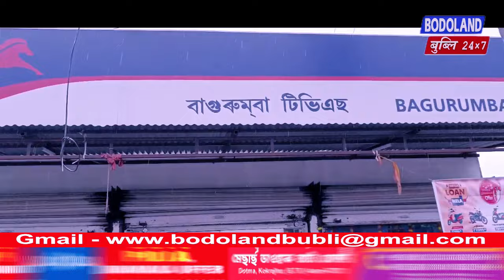बरबरियाव 40 थि बरबरि आनस'लिक बाथौ फुजा सिबिसालिनि दरखंखौ मावफुं सोद्रोमा राकेश ब्रह्मआ बेखेवनानै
बरबरियाव 40 थि बरबरि आनस'लिक बाथौ फुजा सिबिसालिनि दरखंखौ मावफुं सोद्रोमा राकेश ब्रह्मआ बेखेवनानै होबाय ।